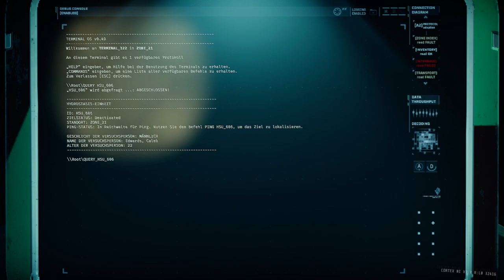Let's Play GTFO #007 Schnelle Flucht